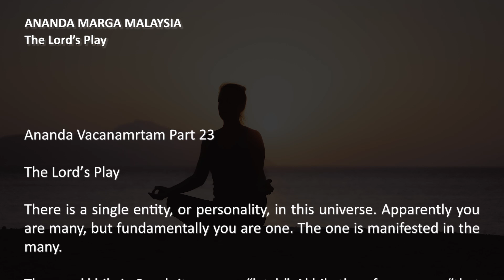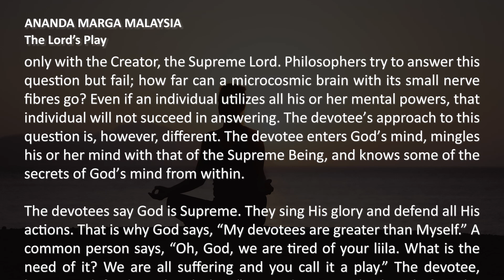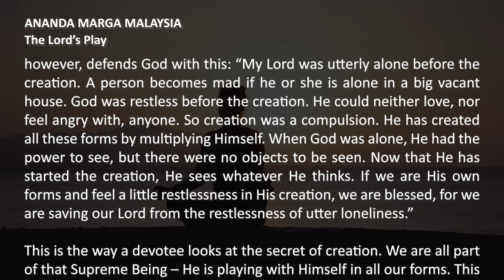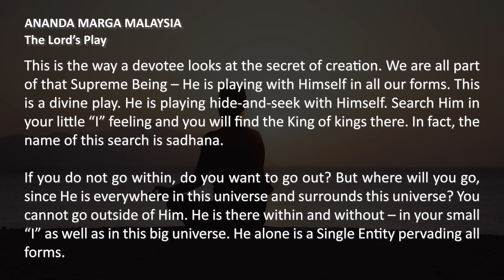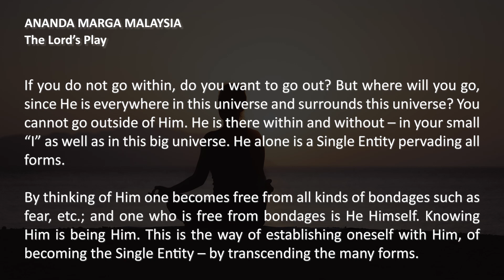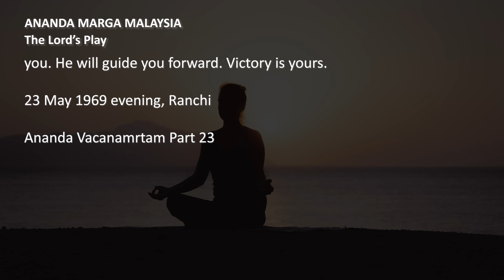THE LORD'S PLAY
Svadhyaya readings from various Ananda Marga books as an Ananda Purnima love offering to our Beloved Baba. Its a collective effort of the Malaysian margiis together with margii friends around the globe. A total of 76 readers from all the 9 sectors. We hope this love offering will aid spiritual aspirants in their understanding and spiritual pursuit.

Source : Ananda Vacanamrtam Part 23.